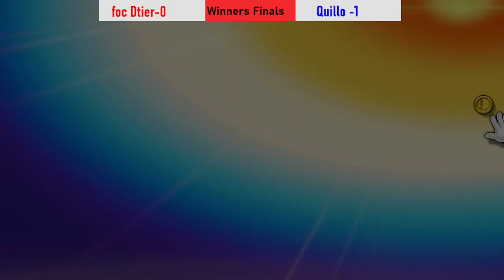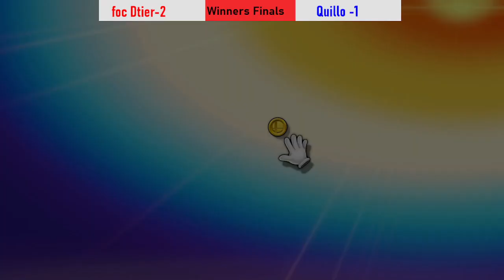Smash at Stan #5 - Winner's Finals - Dtier (Ice Climber) vs Quillo (Wario)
CONNECT WITH CENCAL SMASH/FGC!

CONNECT WITH MNC SMASH ON ALL PLATFORMS!